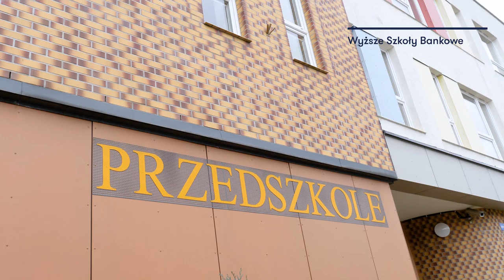Jednolite Studia Magisterskie: Pedagogika Przedszkolna i Wczesnoszkolna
W Wyższej Szkole Bankowej w Toruniu możesz wybrać studia jednolite magisterskie na kierunku pedagogika przedszkolna i wczesnoszkolna - studia nadające kwalifikacje do pracy w zawodzie nauczyciela przedszkola i edukacji wczesnoszkolnej.